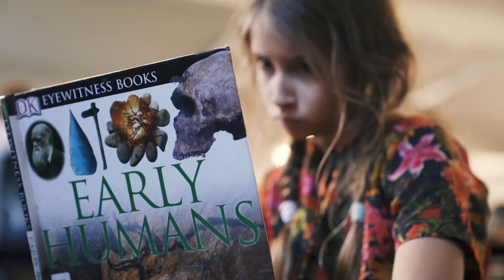Senior Primary at Montessori International College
Learn about what our Montessori Senior Primary program can offer your children